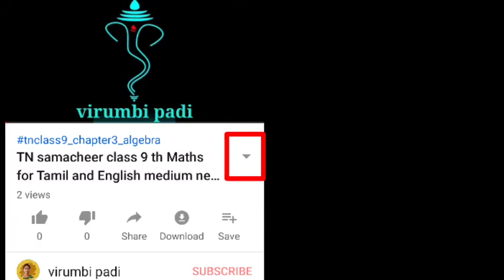TN samacheer class 9 maths lesson 3 algebra ex 3.3 sum 10,sum11,sum,12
tn samacheer 9th maths algera Tamil Nadu state class 9th maths algebra

class 6 - term1 lesson 2